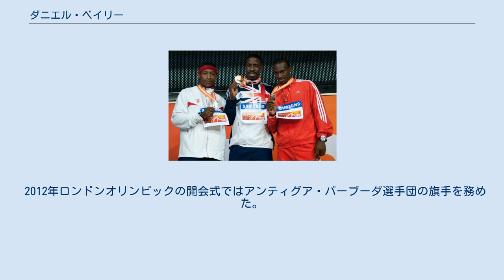ダニエル・ベイリー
アンティグア・バーブーダの短距離走の選手
オリンピック陸上競技アンティグア・バーブーダ代表選手
世界陸上選手権アンティグア・バーブーダ代表選手
ダニエル・ベイリー（Daniel Bailey、1986年9月9日 - ）はアンティグア・バーブーダの陸上競技選手、専門は100mを主とする短距離走。
 2004年アテネオリンピック、2006年コモンウェルスゲームズ及び2008年北京オリンピック男子100mアンティグア・バーブーダ代表。
アテネオリンピック開会式では母国代表選手団の旗手を務めた。
ウサイン・ボルトの練習パートナーとしても有名である。
 2008年8月北京オリンピックでは男子100mに出場、ボルトと0秒04差の10秒24で1次予選1組2位となり、これを通過。
2次予選5組では10秒23を記録するものの、アサファ・パウエル、ウォルター・ディックス、デリック・アトキンスに次ぐ組4位となり、準決勝進出はならなかった。
 2009年は強烈な始動を見せ、5月に10秒02の自己ベストを記録、追い風参考ながら9秒93も記録した。
5月24日南アメリカの競技会グランプレミオブラジルカイシャでは新境地を開拓、向かい風にも関わらず9秒99の自己ベストを記録し10秒の壁を破った。
7月ローマで開催されたゴールデン・ガラで9秒96まで記録を伸ばし、1週後の7月17日パリ国際ではボルトに次ぐ2位となり9秒91を記録。
ベイリーはアンティグア・バーブーダ記録を更新した。
 2010年3月世界室内陸上競技選手権大会60mでは銅メダルを獲得した。
6秒57の記録で、この大会ではアンティグア・バーブーダ初のメダリストとなり、「夏の世界大会でも我慢強くメダルを狙って行きたい」と語った。
 2012年ロンドンオリンピックの開会式ではアンティグア・バーブーダ選手団の旗手を務めた。